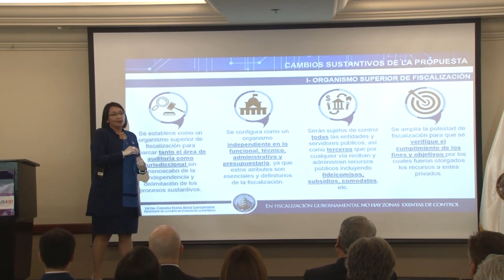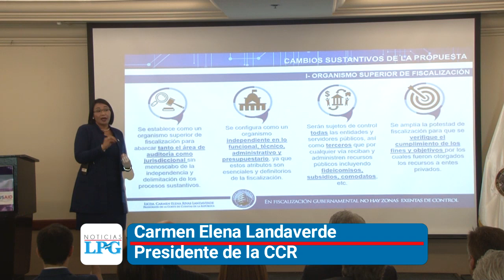Corte de Cuentas de la República propone modificar ley después de 23 años